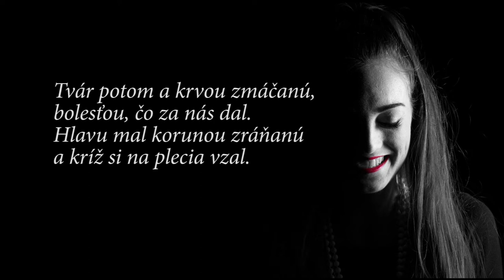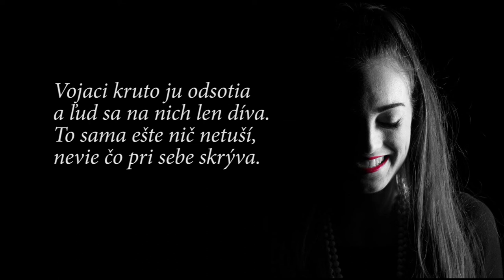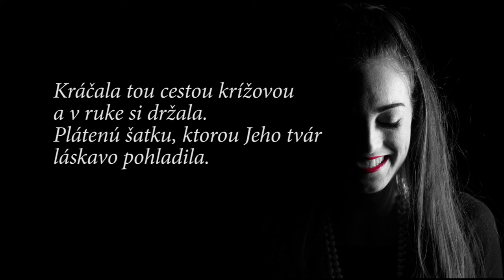Veronika - pôstna pieseň - text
Spev: Mária Schindlerová, Barbora Tutrakanovová
Flauta: Mária Schindlerová, Barbora Tutrakanovová